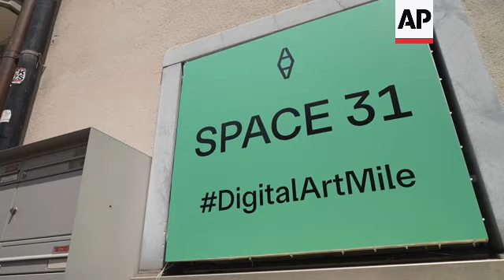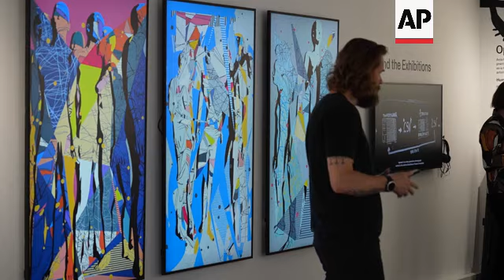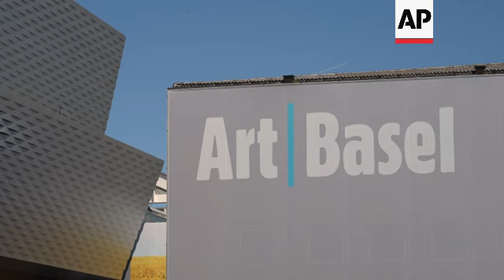Art Basel cools on NFTs, as market declines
SWITZERLAND ART BASEL DIGITAL ART

RESTRICTION SUMMARY:

LENGTH: 5:47

ASSOCIATED PRESS
Basel, Switzerland - 12 June 2024

1. Pan of works by French-Canadian artist Gregory Chatonsky on display at Digital Art Mile exhibit
2. Close of “Landfill” 2019
3. Pan of “Organism” 2019 3D-printed work
4. Various of “Landfill” 2019
5. Various of another work titled “Landfill” 2019
6. SOUNDBITE (English) Justin Gilanyi, digital art curator:
"There was a lot of hype, there was a lot of word of mouth. Because of these high sales, people started getting into the space as well, thinking that it could be an overnight success for them. They could make a lot of money. So, we had a lot of people come in that maybe weren't so serious about making art, and so it just created a huge sort of market."

7. Wide of Digital Art Mile exhibit exterior, man entering
8. Pan right of sign, reading (English): “Space 31. Digital Art Mile”
9. Various of visitors watching AI videos by Niceaunties, 2024
10. SOUNDBITE (English) Justin Gilanyi, digital art curator:
"With the opening up of things post-COVID, we had less people at their computers all the time, so there was also less attention. So, we're in a very attention economy as well. So, if you're on the Twitter feed, if you're marketing, if you're out there, if you're talking about your work, there might be more sales."

11. Various of artificial intelligence artwork “EVENT” by Bernar Venet, collection of 500 algorithmic artworks
12. SOUNDBITE (English) Justin Gilanyi, digital art curator:
"Ethereum will fluctuate as well. Attention will fluctuate as well. But what we found was those that have been in the space since the beginning are really fine tuning their craft. There's been the introduction of AI now as well. Not just AI to replace the artists, but AI as a tool for the artists."

13. Pan of digital artwork by Anna Lucia
14. Visitors looking at digital artwork by Anna Lucia
15. Various of digital artworks by Juan Rodriguez Garcia

ASSOCIATED PRESS
Wiltshire, UK - 7 June 2024

16. SOUNDBITE (English) Paul Donovan, chief economist, UBS Global Wealth Management:
++VIDEO CALL++
"There was, I think, a group that have a belief in this as an investment. And I think that that belief has been rather sorely tested over the course of the last 12 to 18 months. So, I think that there is now perhaps a more honest assessment about NFTs and about what they might mean and so on."

17. Various of digital artworks on display at Office Impart booth

18. SOUNDBITE (English) Paul Donovan, chief economist, UBS Global Wealth Management:
++VIDEO CALL++
"It's not, you know, the wild enthusiasm and the almost emotional drivers. That's what's now missing from the NFT market, which in the long term I think is only a healthy thing. You need to have a proper assessment, not hype."

19. Timelapse of Art Basel fair floor
20. Various of visitors on Art Basel fair floor
21. Various of “Equilibrium” 2024 by Trix & Robert Haussman
22. Pan right to visitors looking at “Gloria” 2014 by Margot Bergman
23. Pan right to “the enchanting” 2024 by Ugh Rondinone
24. Close of “Just My Luck” 2021 by Richard Prince
25. Wide of visitors walking through fair floor

ASSOCIATED PRESS
Basel, Switzerland - 11 June 2024

ASSOCIATED PRESS